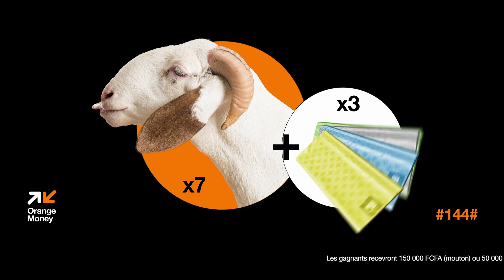RIROU TABASKI - Saison 2 - Episode 21 - 11 août 2019